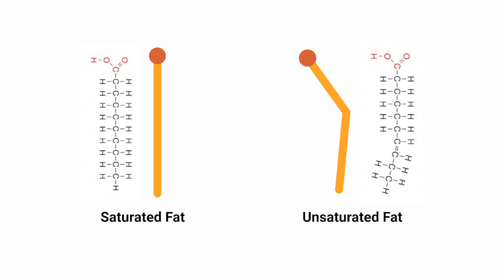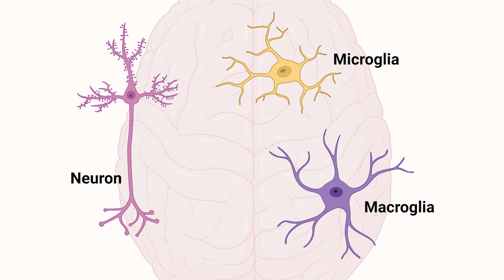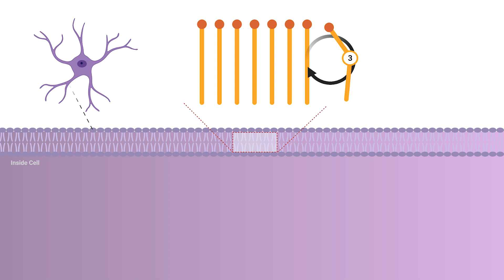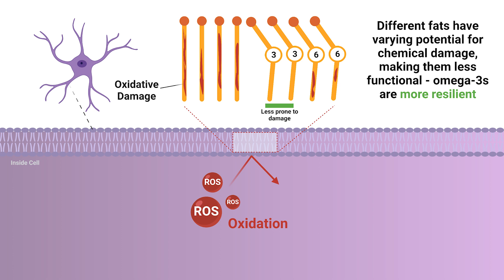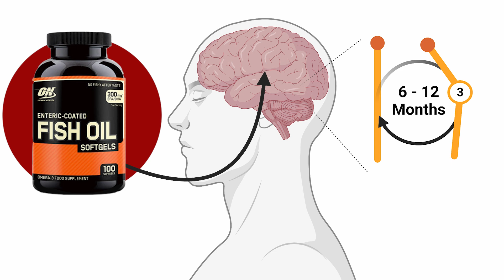How Omega-3 Fish Oil affect your Brain Cells [Science Explained]